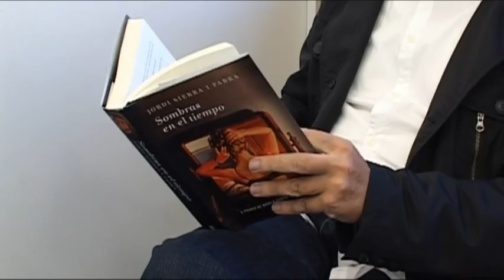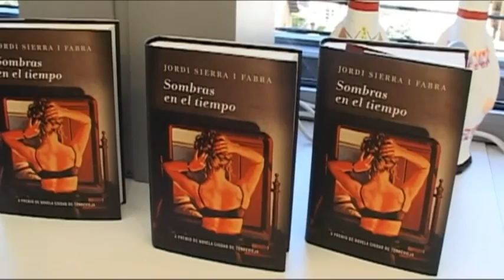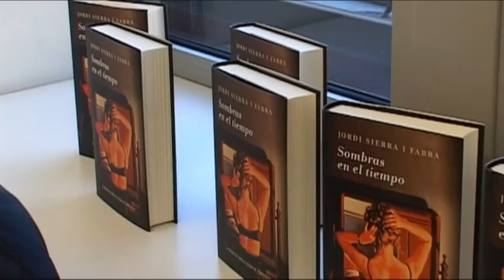BARCELONAUTES / JORDI SIERRA - LIBRO SOMBRAS EN EL TIEMPO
"Sombras en el tiempo", la novela con la que Jordi Sierra i Fabra ganó el X Premio Internacional de Novela Ciudad de Torrevieja, ya está a la venta. Compitiendo con 524 obras de 11 países, el libro es un fresco de la España de posguerra. A continuación se transcribe el texto de presentación con la que ha sido publicitada internacionalmente:
     1949. La guerra civil española ha terminado hace diez años. Las cárceles de Franco, sin embargo, siguen rebosando de presos y los fusilamientos se suceden. Es tiempo de represión, cartillas de racionamiento, maquis agotando su guerra y hambre en muchos lugares del país. Hambre como la de los Cerón, una familia murciana que, como tantas, ha de emigrar de su tierra para irse a trabajar y vivir a Barcelona, una ciudad todavía malherida por la derrota, con una lengua prohibida y el miedo escondido en cada esquina.
    Minuciosamente recreada y ambientada, esta es la novela de lo que forjó la realidad de hoy en una España que se vio obligada a renacer de sus cenizas una vez más. "Sombras en el tiempo" nos cuenta la historia de esta familia durante cuatro años, hasta 1952, unos años en los que Barcelona se enfrentó de nuevo al futuro. Ellos son Antonio, el padre, que ya llevaba unos años trabajando a la espera de que los suyos se reunieran con él. Carmen, la madre, que esconde un secreto que la atenaza y persigue desde la guerra. Gines, el hijo mayor, guapo y seductor, para el que Barcelona es como una gran caja de Pandora que está dispuesto a abrir. Fuensanta, hermosa y segura pero también vulnerable, primero empleada en una gran empresa y finalmente abocada al amor de su primo Rogelio, anarquista, o al del hombre que puede darle todo lo que ansía, paz y estabilidad. Ursula, que trabaja de criada pero sueña con ser una gran artista sin saber el precio que habrá de pagar por ello. Y finalmente Salvador, el hijo pequeño, que se siente atraído por los chicos y no por las chicas en una España en la que eso se consideraba pecado y delito. Todos ellos, más un sinfín de personajes secundarios que les envolverán, son el centro de gravedad de una historia absolutamente real. Los seis forman parte de la primera gran oleada de españoles que buscó acomodó en los años más amargos de la posguerra, persiguiendo un trabajo donde lo hubiera y renunciando a sus orígenes. Seis vidas, seis destinos, individuales y colectivos hasta el estallido final de la novela.
    Con hechos cruciales como la huelga de los tranvías, el primer desacato popular contra Franco, el Congreso Eucarístico que marcó un punto y aparte en la vida de la ciudad, o la llegada de Kubala al F.C.Barcelona, que revolucionó el mundo del fútbol, “Sombras en el tiempo” es el retrato de un pasado en los años más emblemáticos y turbulentos de la dictadura, con un país dominado por el puño de hierro de los vencedores de la guerra civil, bajo el aislamiento internacional, y la subsistencia del día a día como único recurso frente la adversidad. Jordi Sierra i Fabra ha partido de los recuerdos de la familia de su esposa (emigrantes murcianos en esa misma época) y de los suyos propios (durante años trató con emigrantes en una empresa de construcción), para escribir un vívido testimonio de ese tiempo lleno de sombras que hoy pervive en la memoria de los supervivientes.